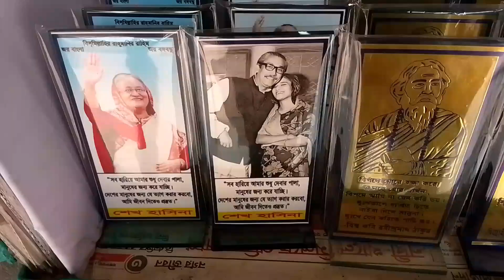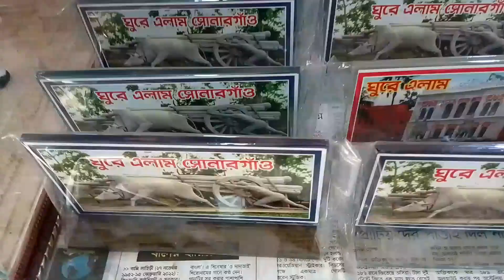Nice,,,,খুঁজে নিন আপনার পছন্দের জিনিস,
আপনার ব্যাবসা প্রতিষ্ঠান এর বিজ্ঞাপনের জন্য যোগাযোগ করুন,,,,,